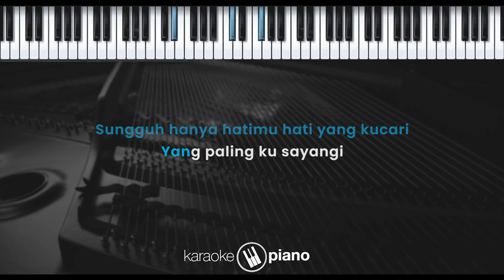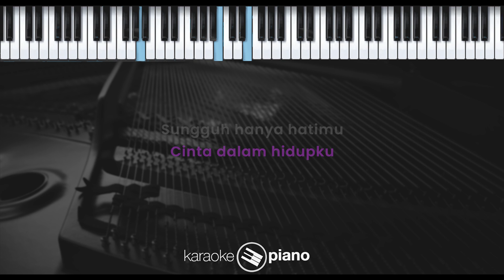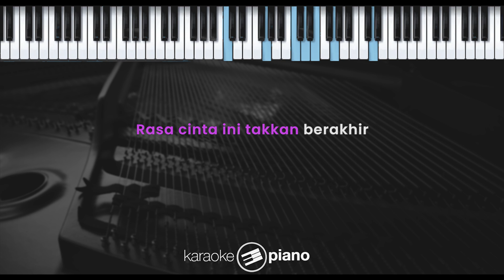Rasa Cinta Ini – Ghea Indrawari (KARAOKE PIANO - MALE KEY)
Aku tak pernah bisa
Mengganti dirimu
Dengan cinta yang lain
Sungguh hanya hatimu
Hati yang kucari
Yang paling ku sayangi

Tak'kan berhenti
Tulus pengorbananku
Tuk selalu bahagiakan dirimu

Tak'kan berakhir
Tak'kan terhapus waktu
Rasa cinta ini
Hanya untukmu
Hanya dirimu satu
Cinta dalam hidupku

Sungguh hanya hatimu
Hati yang kucari

Tak'kan berhenti
Tulus pengorbananku

Tak'kan berakhir
Tak'kan terhapus waktu
Rasa cinta ini
Hanya untukmu
Hanya dirimu satu
Cinta dalam hidupku